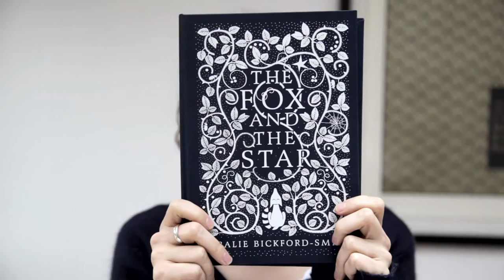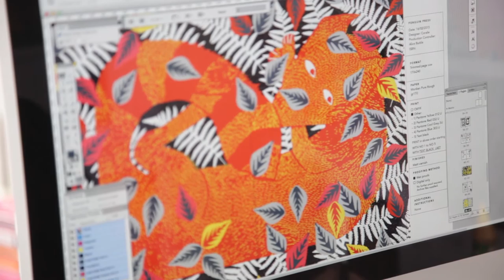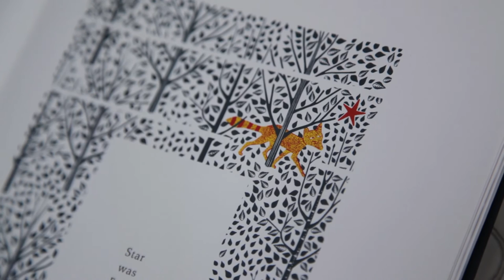The Fox and the Star - Winner of the Waterstones Book of the Year 2015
Winner of the Waterstones Book of the Year 2015. The Fox and the Star by Coralie Bickford-Smith is available now at your local Waterstones or online at Waterstones.com